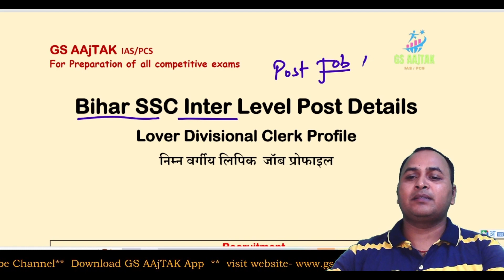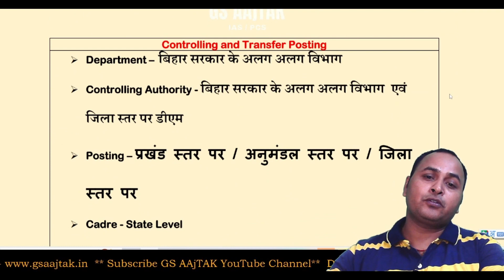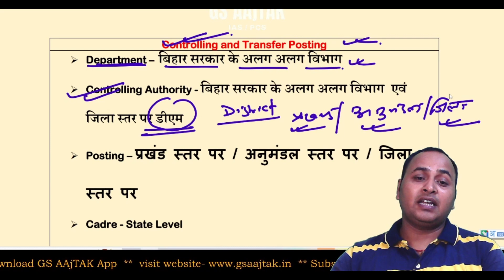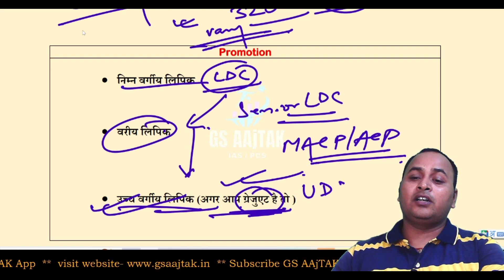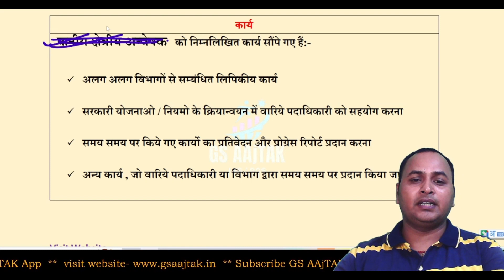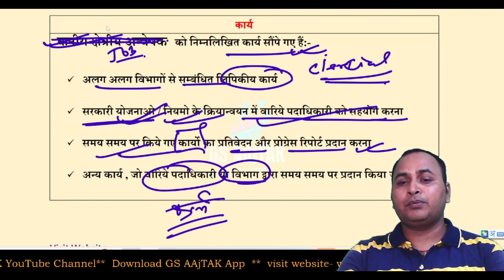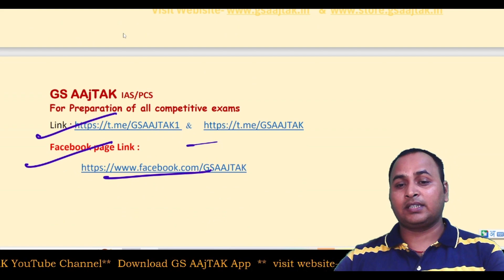Bihar SSC Lover Divisional Clerk (LDC) Job Profile |BSSC निम्न वर्गीय लिपिक जॉब |Bihar SSC LDC Post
Subject offered :-

CURRENT AFFAIRS

BSSC Inter Level Post Salary in hand | Bihar SSC Inter Level Post Level-2, 3 & 4 Salary in hand

Bihar SSC Inter Level Typing Post V/s Non Typing Post | BSSC Inter level बिना टाइपिंग वाला पोस्ट

Bihar SSC Inter Level New Exam Pattern & Syllabus 2023 | BSSC इंटर स्तरीय परीक्षा पैटर्न एवं सिलेबस

BSSC Inter Level Syllabus, Salary Age, Exam Pattern
BSSC Inter Level 2nd Vacancy | Eligibility | Age Limit | Exam Pattern | Syllabus (PT & Mains)
BSSC, Bihar SSC Syllabus, Exam Pattern in Hindi for 12th Level Exams
BSSC Inter Level BSSC Exam Total Strategy & Preparation Success Guarantee
BSSC Inter level Mains exam syllabus 2023 | Bihar SSC Mains syllabus 2023
bihar ssc inter level mains syllabus| bihar ssc mains syllabus| syllabus of bihar ssc
BSSC Inter Level mains exam